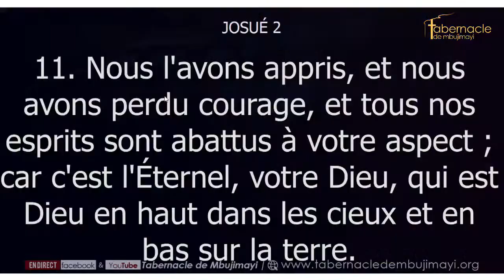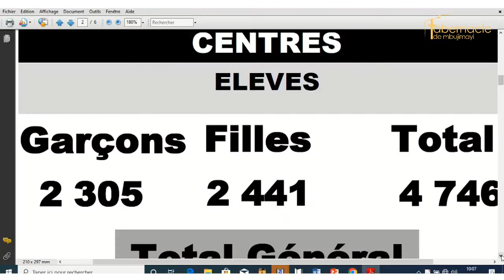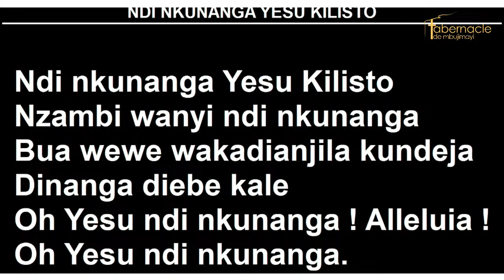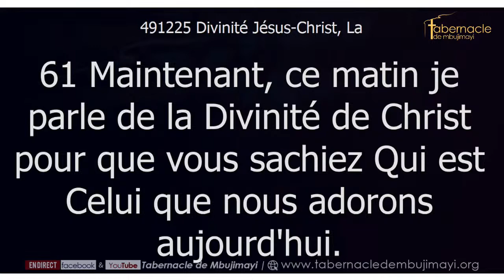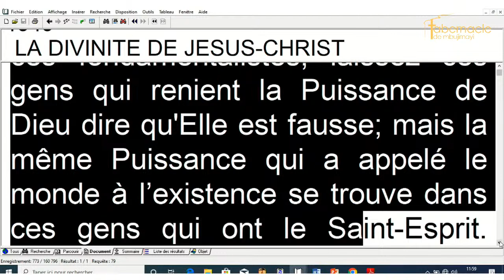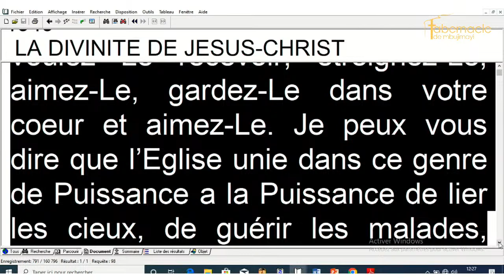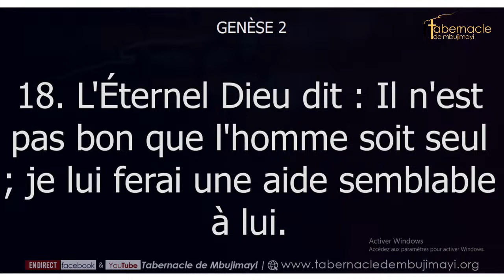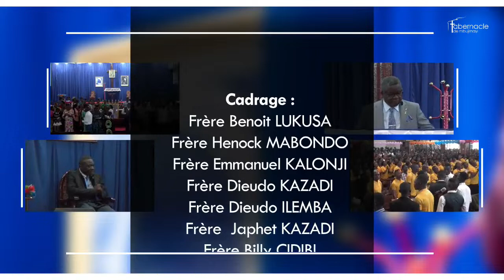La divinité de Jésus-Christ et son effet sur l'homme/D. Georges KABEYA/Culte dominical du 04.06.2023